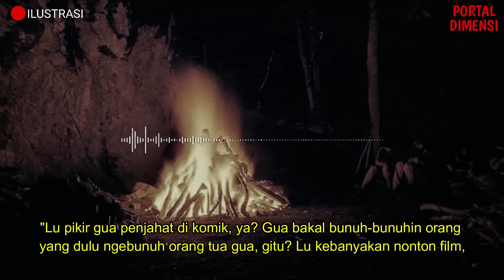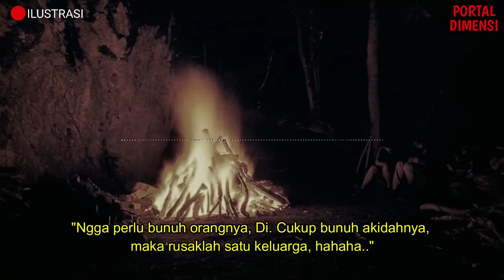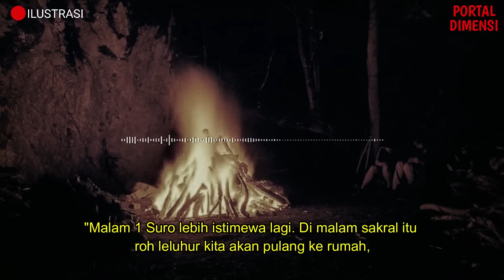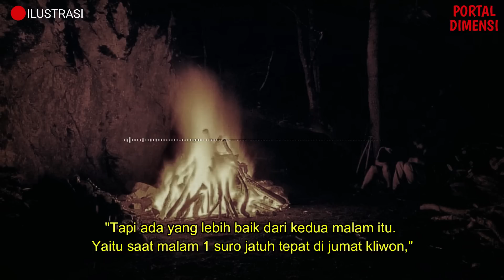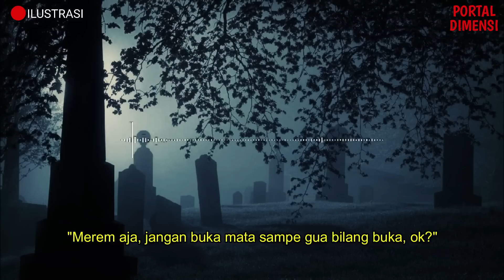KACAU ❗ TEMANYA SENDIRI INGIN DIJADIKAN TUMBAL PESUGIHAN DI (PART 2) || CERITA MISTIS PENDAKI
PENULIS : ARAS ANGGORO